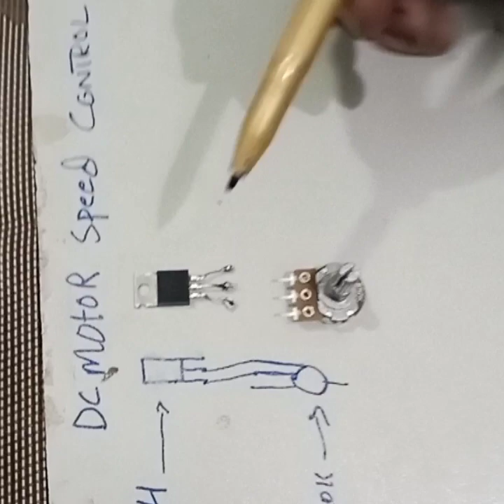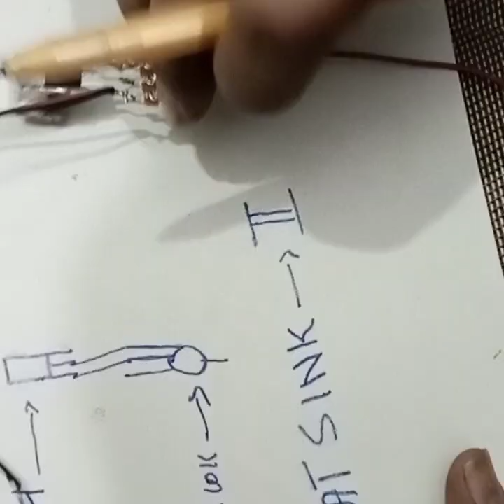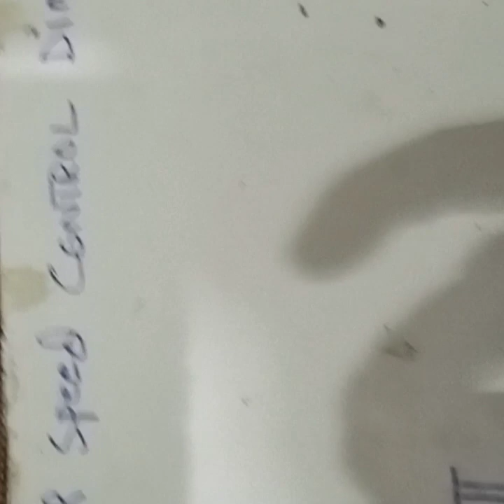how make dc motor speed controller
12 volt dc motor dimmer speed controller